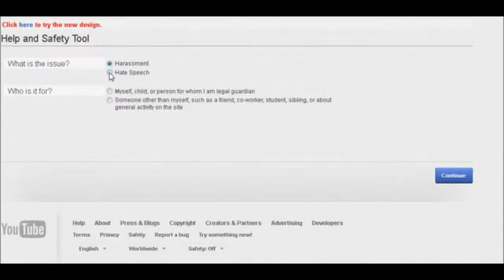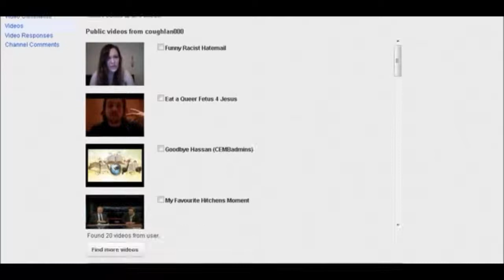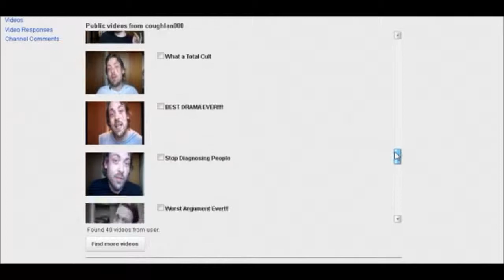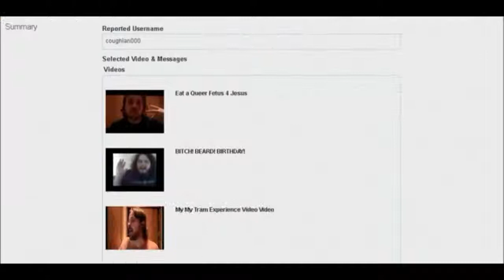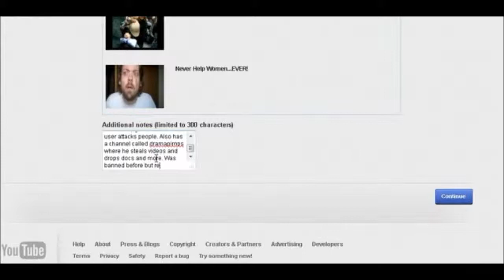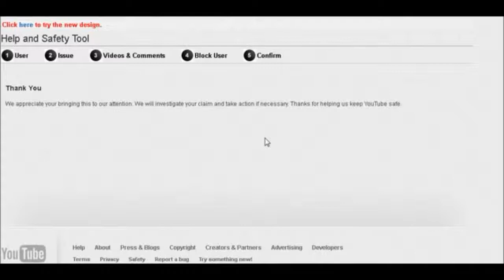keaneVlogs false flagging